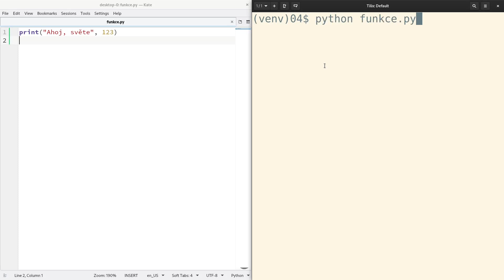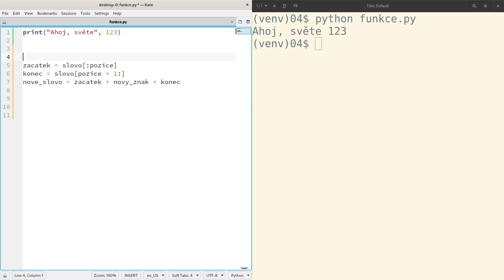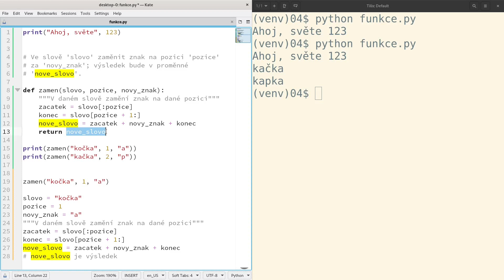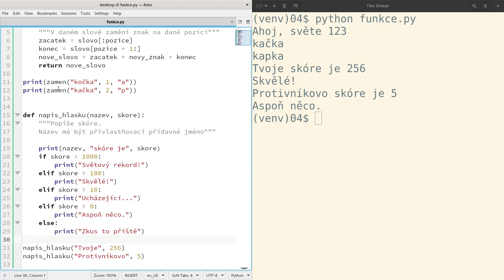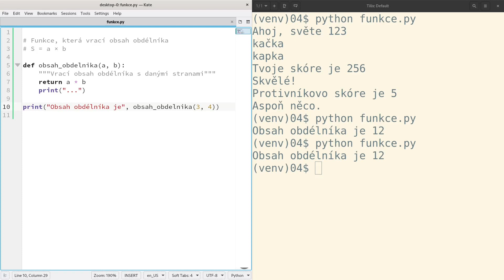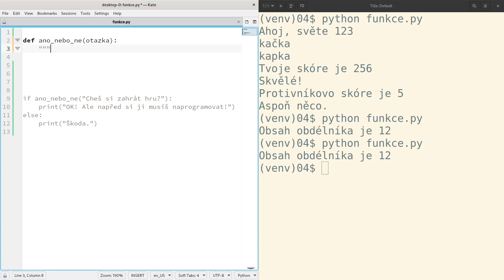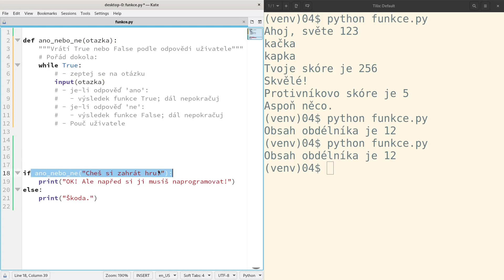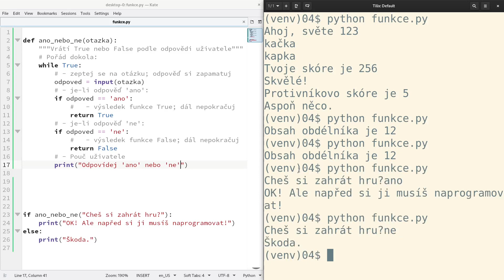Definice funkcí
Ke zkopírování:

zacatek = slovo[:pozice]
konec = slovo[pozice + 1:]
nove_slovo = zacatek + novy_znak + konec

def zamen(slovo, pozice, novy_znak):
    """V daném slově zamění znak na dané pozici za daný nový znak."""
    zacatek = slovo[:pozice]
    konec = slovo[pozice + 1:]
    return nove_slovo

# POZOR: YouTube nepovoluje v popisku znak "větší než"; všechny "≥" tak musíte upravit

def napis_hlasku(nazev, skore):
    """Popíše skóre. Název má být přivlastňovací přídavné jméno."""

    print(nazev, 'skóre je', skore)
    if skore ≥ 1000:
        print('Světový rekord!')
    elif skore ≥ 100:
        print('Skvělé!')
    elif skore ≥ 10:
        print('Ucházející.')
    elif skore ≥ 1:
        print('Aspoň něco')
    else:
 print('Snad příště.')

napis_hlasku('Tvoje', 256)
napis_hlasku('Protivníkovo', 5)